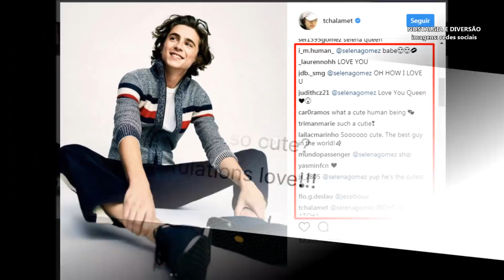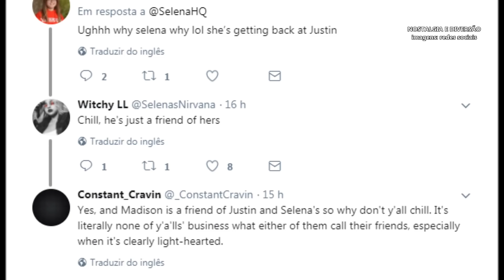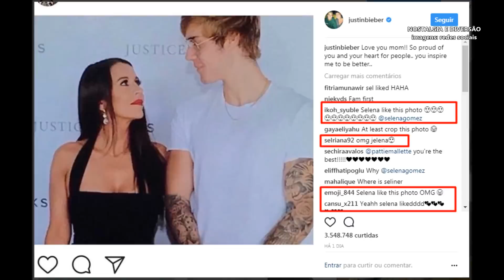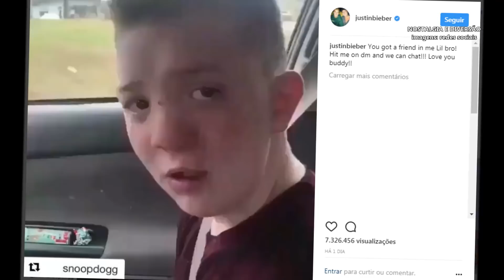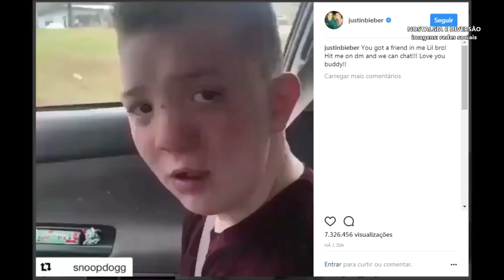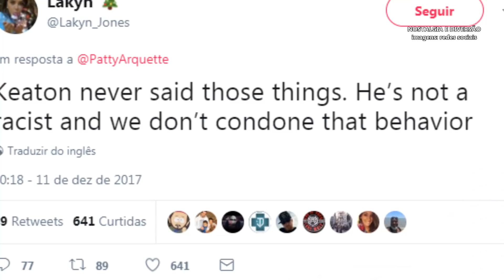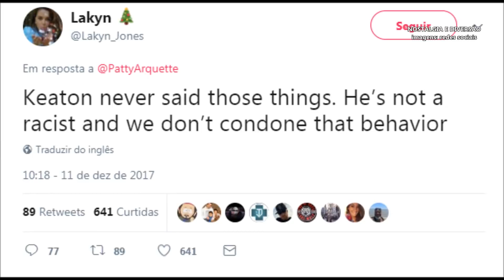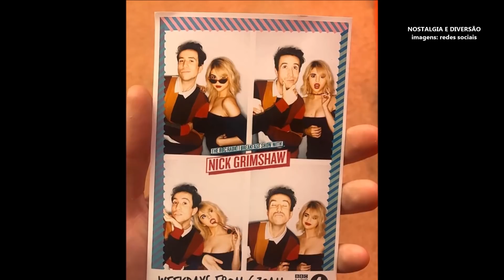SELENA GOMEZ ELOGIA COLEGA E JELENATORS FICAM COM CIÚMES POR JUSTIN BIEBER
Notícias de Justin Bieber e Selena Gomez